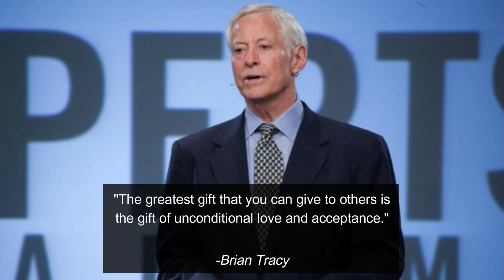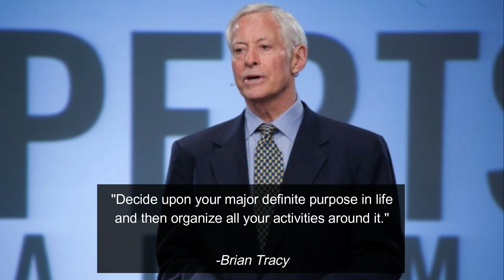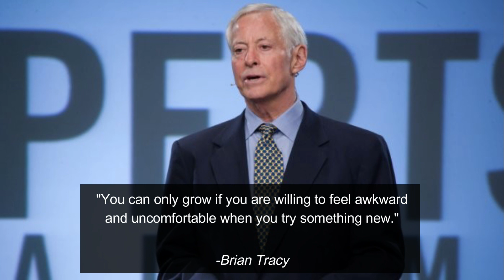The key to success is to ...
Certainly! Here are 20 quotes from Brian Tracy, a renowned motivational speaker, author, and success expert:
1. "Success is not the result of spontaneous combustion. You must set yourself on fire."
2. "The more you seek security, the less of it you have. But the more you seek opportunity, the more likely it is that you will achieve the security that you desire."
3. "Your attitude is either the lock on or the key to the door of success."
4. "The greatest gift that you can ...

We hope you enjoy Words from a great motivator Brian Tracy.